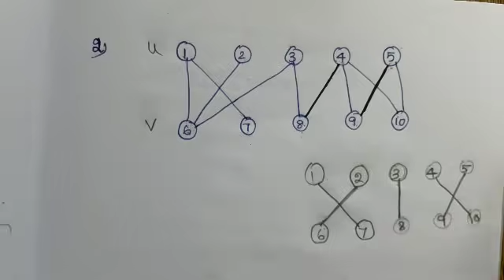Maximum bipartite matching graph problem in Tamil | daa |how to pass in design&analysis of algorithm